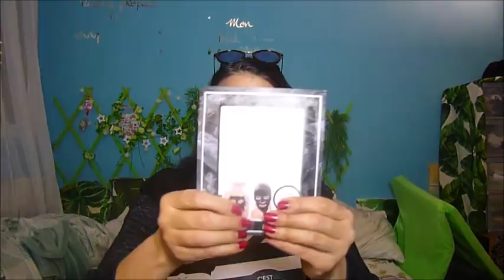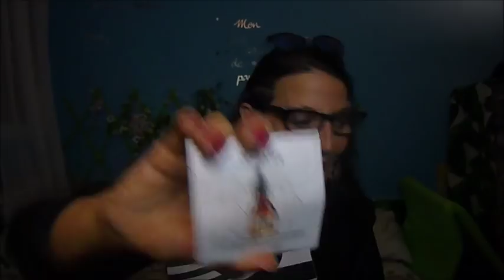WAOOOO J'AI GAGNÉ YOUPIIIII MERCI YOUTUBE MERCI PASSAGERE DU TEMPS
waoooo  j'ai gagné youpi
Merci Youtube merci passagere du temps